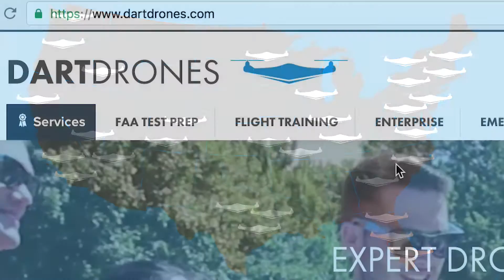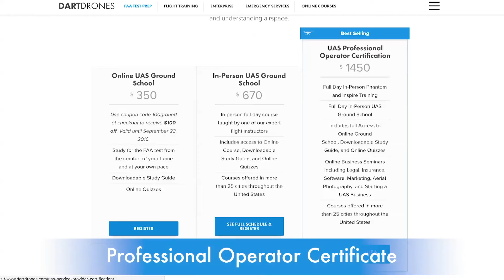Drone Courses To Turn You Into An Expert Drone Pilot • DARTdrones Flight School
This video is a brief description of each of the courses offered at DARTdrones. We specialize in flight training for new drone pilots on the DJI Phantom and Inspire, FAA Test Prep to pass the Airman Knowledge Test (Part 107) that will allow you to fly your drone commercially, and different Entrepreneurship Courses to help you start your own drone business. We also offer custom consultations for government departments, companies, and organizations.

― ABOUT DARTDRONES ―
DARTdrones Flight School is the national leader in drone training with the best flight instructors in the industry. We offer classes both online and in-person throughout the country. All of our flight instructors are manned aircraft pilots and certified drone pilots. Our team of experts include FAA Certified Flight Instructors, military veterans, Blackhawk helicopter pilots, commercial airline pilots, and a curriculum developer of one of the Navy’s drone programs.

― TOP DRONE TRAINING CLASSES ―

• FAA PART 107 TEST PREP: Do you want your drone license? Pass the FAA Part 107 Airman Knowledge Exam with flying colors with our prep course, developed by leading FAA exam experts. Our Part 107 prep course is available in 35+ cities across the United States and online.

• PHANTOM & INSPIRE DRONE FLIGHT TRAINING: Learn to fly a DJI Phantom or Inspire in our 1-day hands-on drone flying class, led by leading drone pilots. No drone? No problem! This class provides a DJI Phantom and Inspire for students to use.

• STARTING A DRONE BUSINESS UNDER PART 107: Learn how to start your own drone business including how to develop your drone business strategy, how to find customers, drone business operations, UAV legal considerations, and drone insurance.

• DRONES 101 - DRONE AVIATOR READINESS TRAINING: Are you a drone beginner? Learn everything you need to learn to get started with drones today! In this 1-hour drone beginner class, you will gain need-to-know insights in FAA drone rules and regulations, drone buying advice, how to register your drone, drone safety, industry trends & forecasts and more!